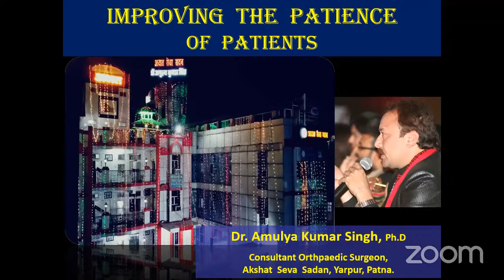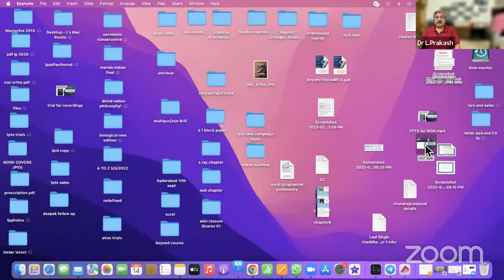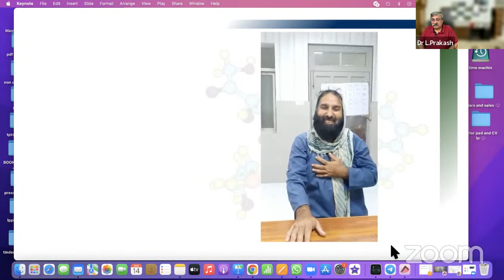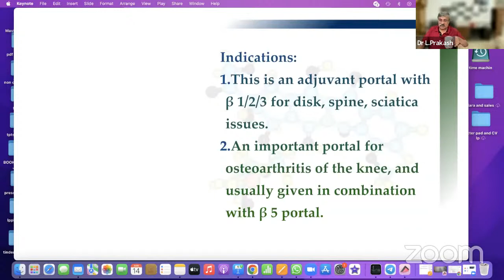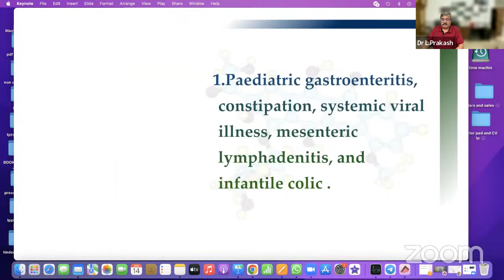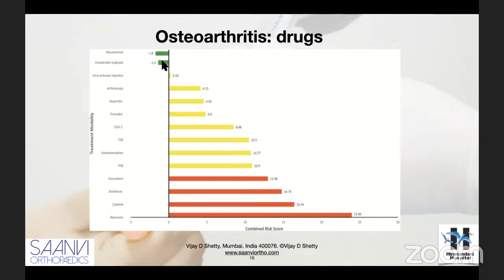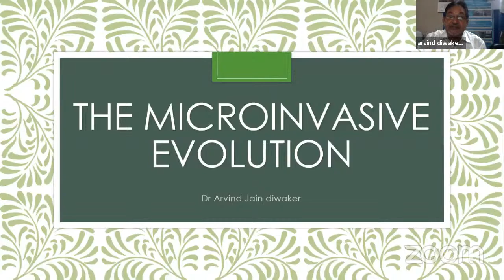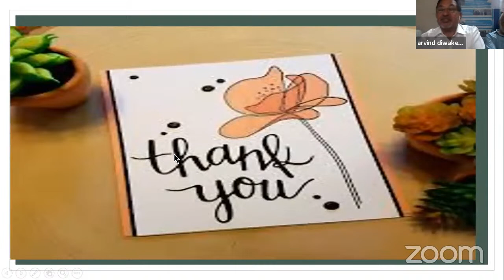WEST ZONE IOA CME Office Orthopedics 1 CME 2 : Office Orthopaedics - Part 2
🔰WEST ZONE IOA CME Office Orthopedics 1  CME 2

🔅TOPIC - Office Orthopaedics - Part 2

🔅Date & Time  - 14th August 2022, Sunday,  5.30 pm to 7:30 pm

05:30 05:45 pm
Opening Remarks
Dignitaries

05:45 -06:00 pm
How to improve patience of a patient in OPD waiting
Dr Amulya Singh

06:00 - 07:00 pm
Sodium channel blocks and physiological pain portals
Dr L Prakash

07:00 - 07:15 pm
HOw PRP is useful in treating OPD patients
Dr Vijay Shetty

07:15 - 07:30 pm
Micro-invasive needle techniques in Fractures of Small Bones of Hand & Feet
Dr Diwaker

Dr Navin Thakkar
Hon Secretary
West Zone IOA

❇️Supported by GSK Consumer | The Makers of IODEX Ultra Gel